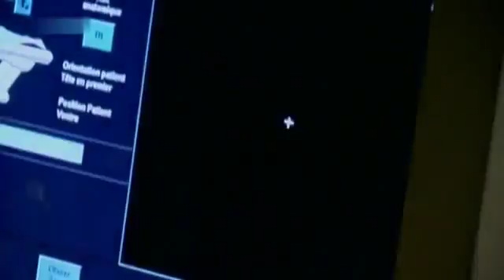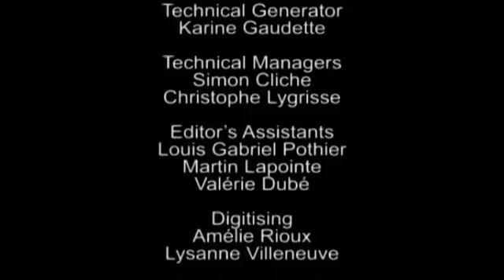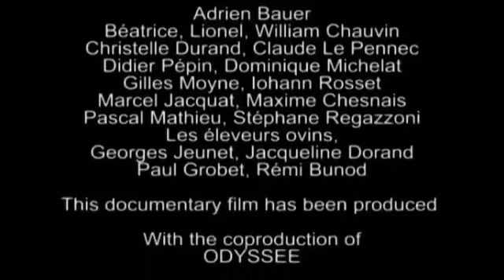Tierpark Europa - Der schlaue Luchs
Seine großen Katzenpfoten treten vorsichtig auf und hinterlassen eine kaum sichtbare Spur auf der Schneedecke. Die Bewegungen seiner raubtierhaften